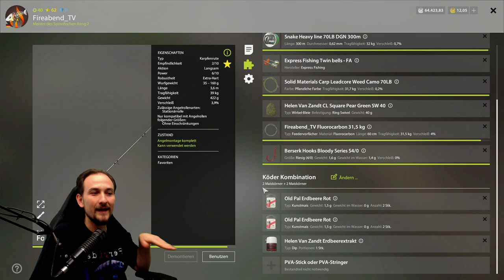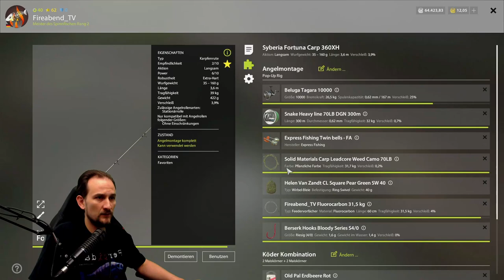Russian Fishing 4 - Amure und Karpfen - Alte Festung ab Lev. 20